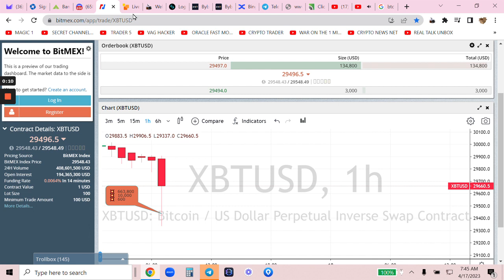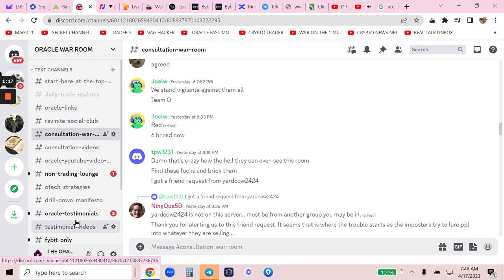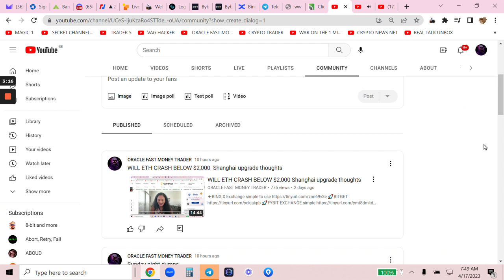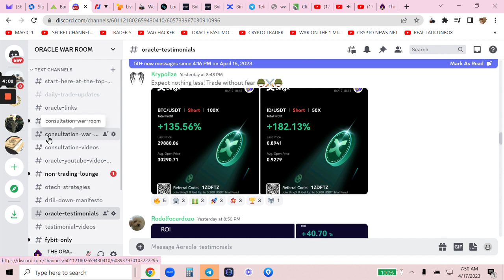How to double $4500 in minutes Bitcoin Fybit Leverage trading.